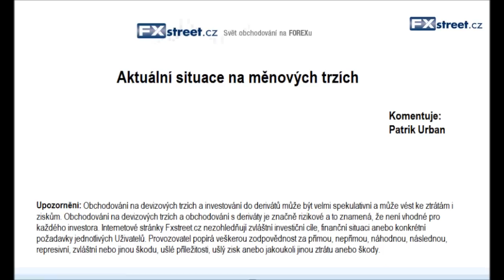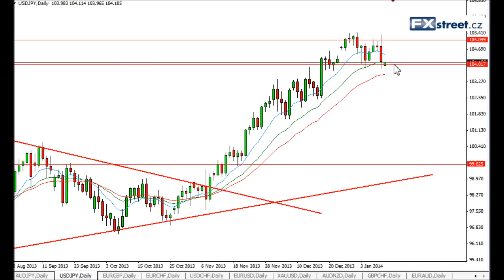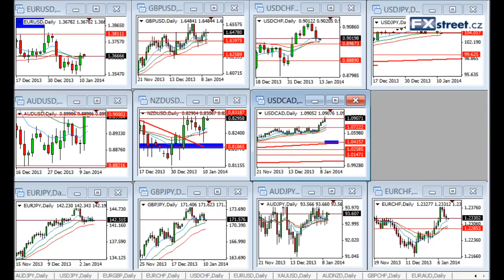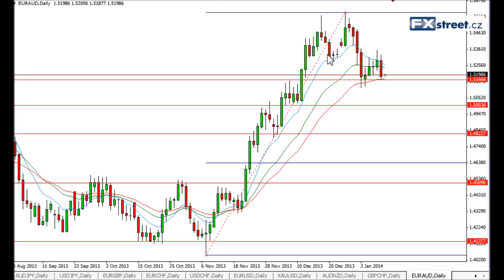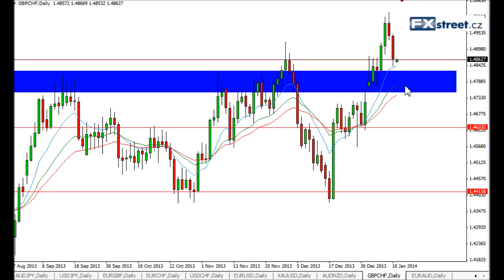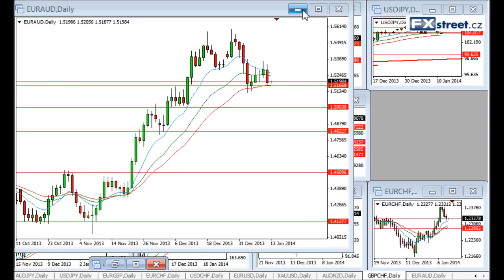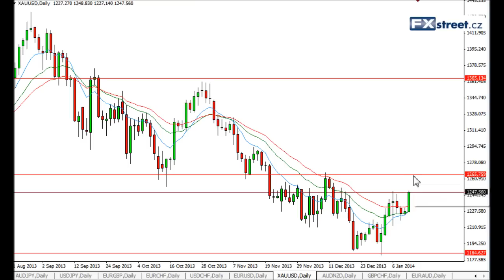Obchodování na FOREXU - týdenní výhled Patrika Urbana z FXstreet.cz (13.1.2014)